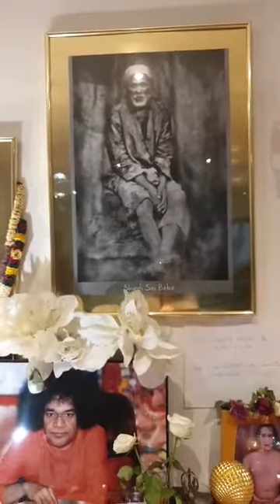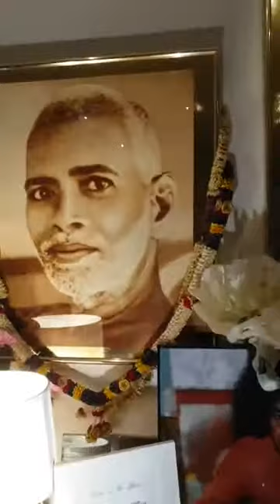In the Presence of Baba on 08-April-2020, at Shirdi Sai Baba Temple Frankfurt, Germany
"I am here with complete dedication..."

In presence of Baba on 08-April-2020, at Shirdi Sai Baba Temple Frankfurt, Germany